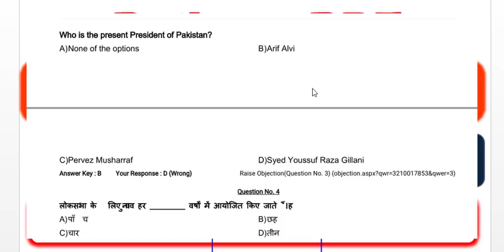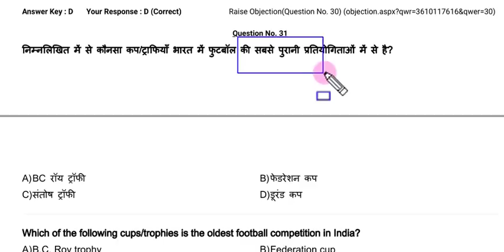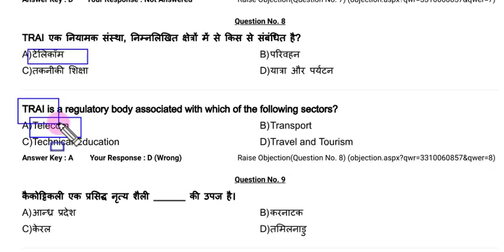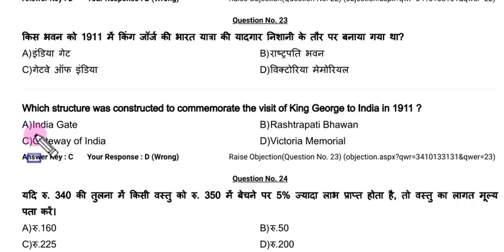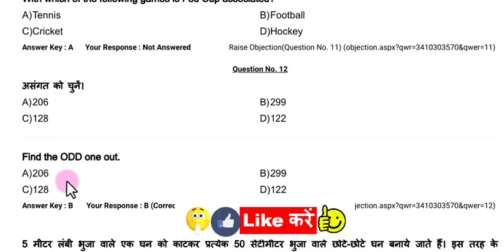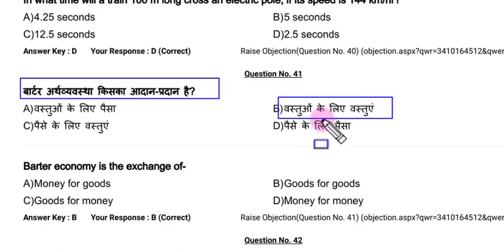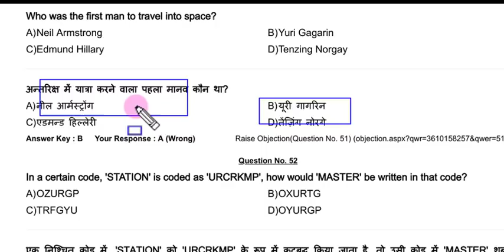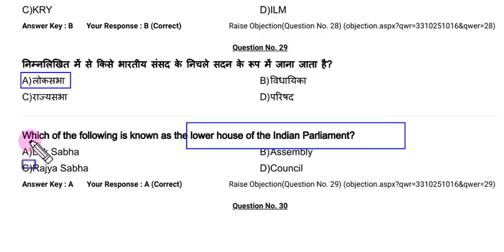1800 mcq🔥 NTPC EXAM Special 👌all official answer key rpf tradesman exam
➡️Group D 135 shifts official exam 13500 questions pdf at 30 rs

MCQ for railway rrb ntpc exam 2019.
rrb ntpc GK Model papers 2019 pdf The Teachers Hub, Teacher's Hub , tthbymdclasses GSA-Gyan Sangam Academy , GSA Classes ,